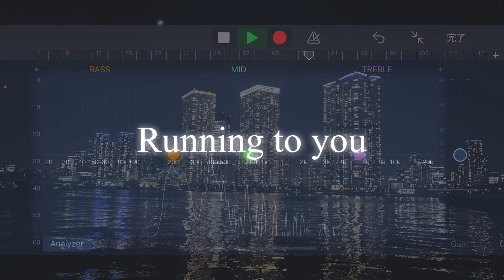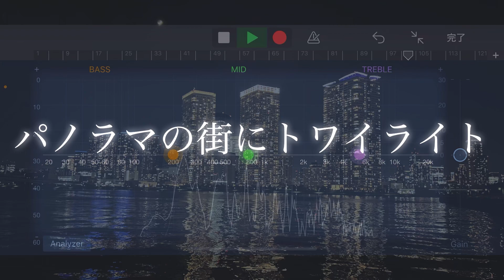EVIL LINE - COALTAR OF THE DEEPERS (2024)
絶対的モノを憧憬す。*.ﾟ+

2024.3.9